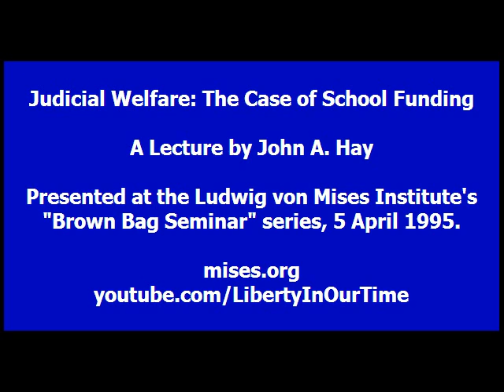Judicial Welfare: The Case of School Funding | John A. Hay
Lecture presented by John A. Hay at the Ludwig von Mises Institute's "Brown Bag Seminar" series. Recorded at the Mises Institute in Auburn, Alabama on April 5, 1995. Includes an introduction by Mark Thornton.